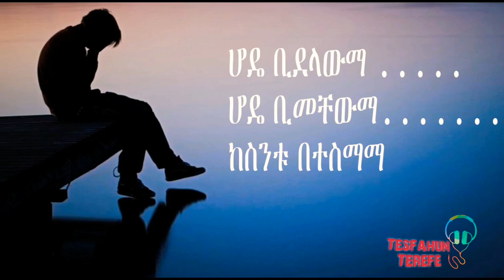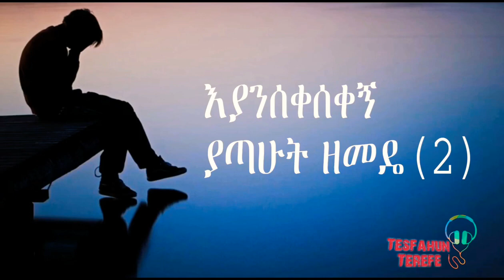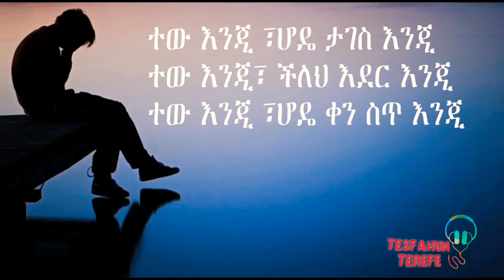Tsegaye# eshetu ሳቅ የለኝ#lion tube